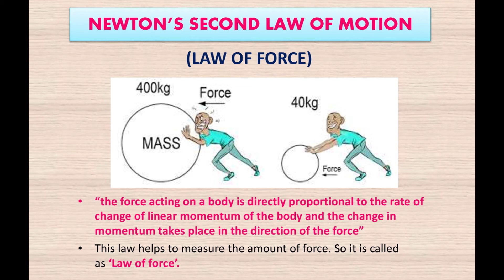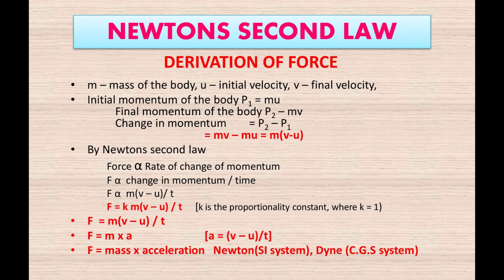SCIENCE X STD (20-21) – TN SAMACHEER LAWS OF MOTION NEWTONS SECOND LAW OF MOTION PART - 10